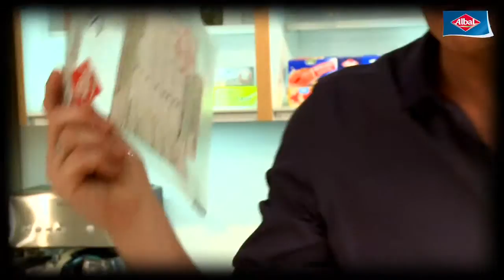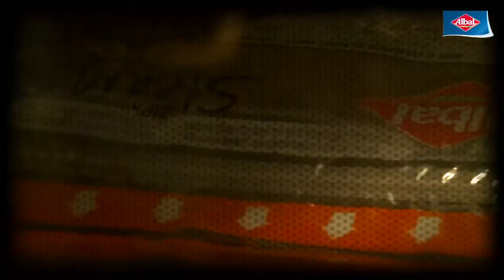Wok de poulet express au micro-ondes par Cyril Rouquet-Prévost, finaliste Masterchef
un wok express avec des petits légumes, au micor-ondes et en moins de 2 minutes.